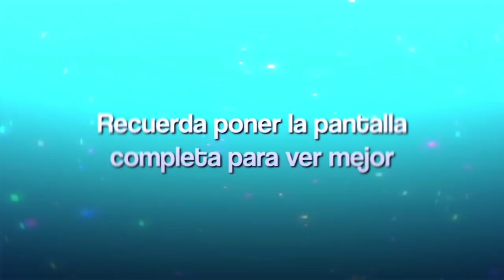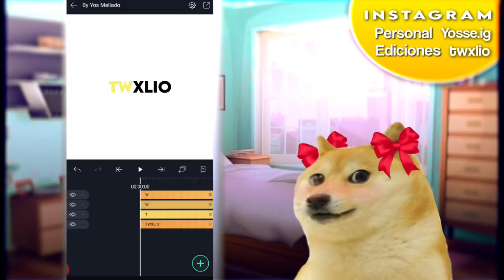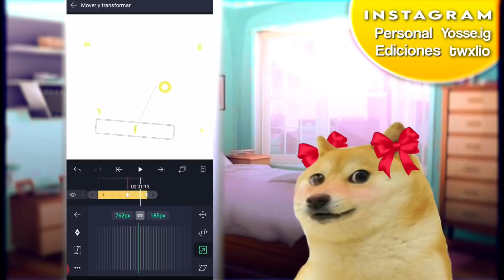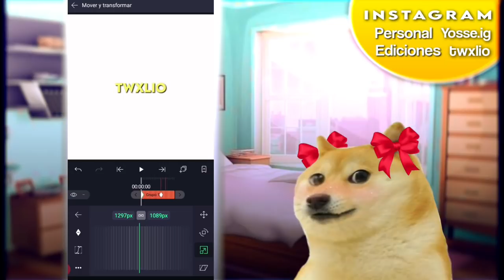Explosion text -Alight Motion- [ Æ inspired] tutorial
hola chicos. pues nada jajaja  siganme en mi Instagram jaja.